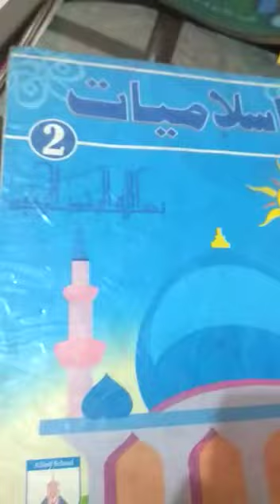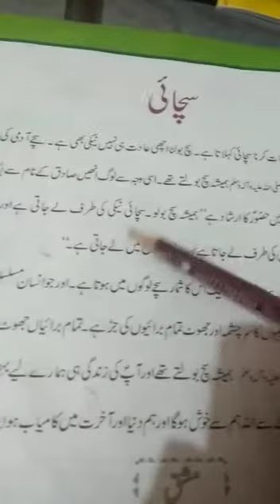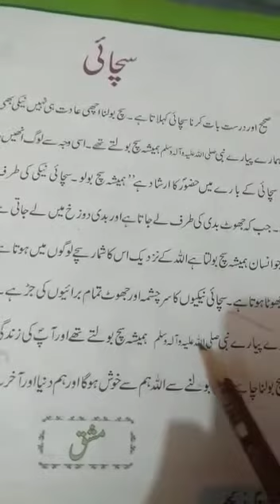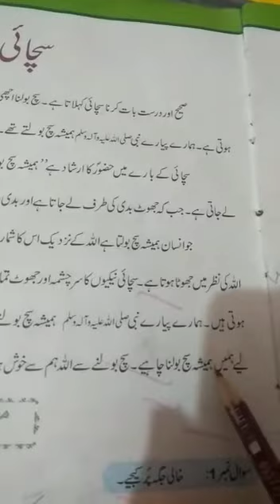II - ISL - Chp 7: Sacchayi (Lecture 1)